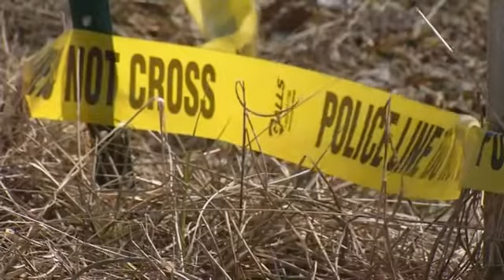Tenn. Man Admits Killing In-Laws with Lamp-Bomb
Stream WZTV Fox 17 Newscasts LIVE starting with Fox 17 This Morning at 4:30am and News at 9pm.
LEBANON, Tenn. (AP) -- A Tennessee man pleaded guilty Tuesday to killing his mother- and father-in-law with a bomb disguised as a lamp to get out of repaying the couple a $40,000 debt.

Richard Parker entered the plea Tuesday in Wilson County Criminal Court in a deal that calls for him to serve life in prison without parole.

Parker is the son-in-law of Jon and Marion Setzer, who were killed at their house in February when they plugged in the lamp they retrieved from a package that had been left on their porch by Parker. He lived directly behind them in rural Wilson County, which is about 30 miles east of Nashville.

The blast killed 74-year-old Jon Setzer, a retired lawyer. His wife, 72-year-old Marion Setzer, later died at a Nashville hospital from her injuries. Authorities said a handwritten note in the package had instructed the couple to plug in the lamp.

Assistant District Attorney Jimmy Lea said Parker built the bomb with items bought at a Wal-Mart in nearby Gallatin, then placed it in a cardboard box he also got from the store.

Lea said Parker wrote a fake address on a FedEx packing slip he got at an office store, then placed it on the package that he put on the couple's porch.

Parker's oldest son was the first person to arrive after the bomb went off.

"He ... essentially saw his grandfather on fire," Lea said. "He was just trying to put the flames out that were on his back and try to get his jacket off of him to put him out."

During Tuesday's hearing, Parker became emotional at times as prosecutors recounted details of the crime. His attorneys, who did not comment, stood on each side of him. Parker seemed to show the most emotion when there was discussion of his mother-in-law. Lea said Parker was holding her in a swing when deputies arrived.

"He actually went into the back bedroom where she was and ... carried her out of the home," Lea said.

Before his arrest, Parker sat for hours at Marion Setzer's bedside along with her other children, said Kevin Ulmet, senior pastor of the Nashville First Church of the Nazarene.

Parker's pastor said there was never any sign of trouble between the son-in-law and the Setzers.

Richard and his wife, Laura, were longtime members of the church, Ulmet said. The Setzers had been members for years before moving to Lebanon, but they still had close ties to the Nashville congregation, he said.

Marianna Rogers, a daughter of the victims, said the family was relying on their faith.

"Our parents tried to share God's love and message of hope. The message they would want us to carry is that nothing, not even death, can stop the love of God," she said.

Parker had been in trouble before. In 1990, he burned down a home that he was supposed to be renovating. In that case, his father-in-law, who concentrated his practice around estates and trusts, helped represent him. Setzer's former law partner said the father-in-law helped because he didn't believe the arson charge was justified.

Parker served four years of probation and was ordered to pay $40,000 restitution.

While investigating the recent case, Lea said Parker also admitted to writing a $12,000 check he had stolen from his father-in-law's office and cashing it at a local bank.
DOWNLOAD OUR APPS:

NEWS: iPhone/iPad | Android
WEATHER: iPhone | iPad | Android
MORNING: iPhone/iPad | Android